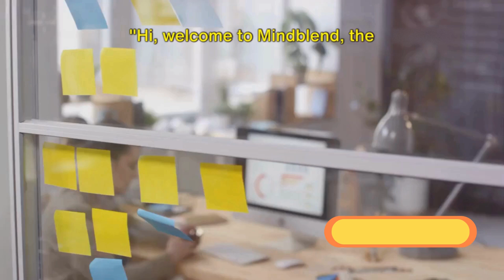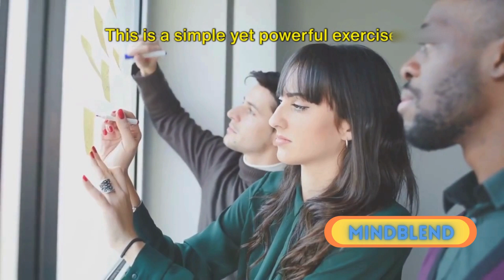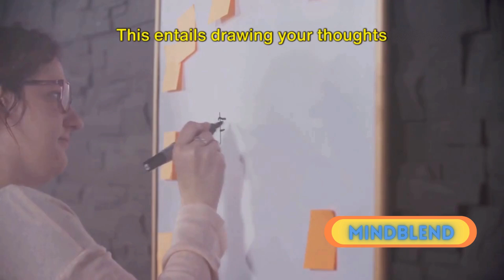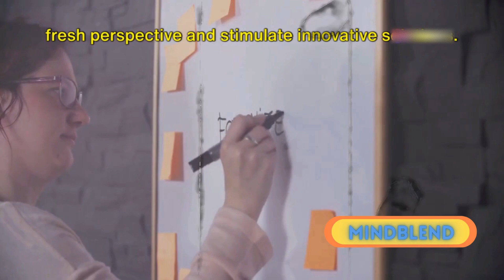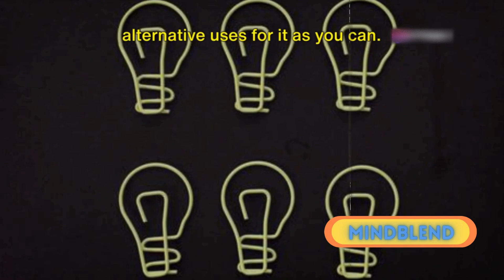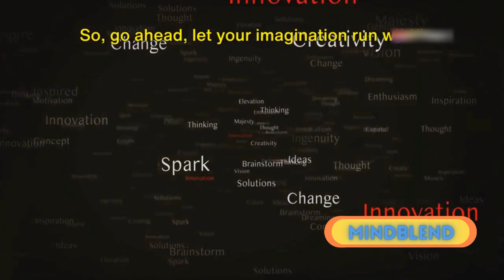Interesting Human Facts That Will Surprise You!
Discover fascinating insights into the human species with these 10 mind-blowing facts about humans! From our incredible abilities to our unique characteristics, learn more about what makes humankind so extraordinary. Watch now to expand your knowledge and appreciation for the wonders of humanity!